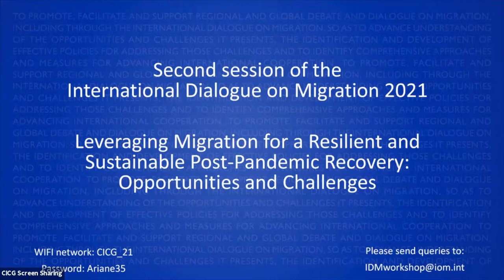Opening of the Session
Opening session: Global mobility as a driver for equality, inclusive recovery from COVID-19 and accelerated action on the 2030 Agenda

Speakers:
-  António Vitorino, IOM Director General
-  Anuradha Gupta, Deputy Chief Executive Officer, Gavi